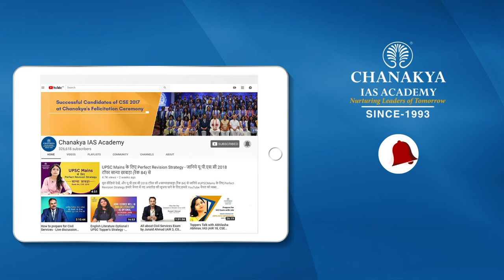Career in Indian Foreign Service, Reena Pandey, IFS (1984) Batch l Chanakya IAS Academy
Mrs. Reena Pandey, with a celebrated career spanning over three decades, at the Indian Foreign Services, has served the Ministry of External Affairs, Delhi, in multiple roles including several overseas Missions in Brussels, Manila, Kathmandu, and London, among others. In her tenure, she has also served as the Head of Mission in Armenia and Georgia and the Head of post/consulate general in Istanbul. She spent four years on deputation at the Prime Minister’s residential office between 1996 to 1999 and served under three Prime Ministers during her tenure including Mr. H. D. Deve Gowda, Mr. I. K. Gujral and Mr. A. B. Vajpayee. She retired in 2009 as an ambassador and dedicated her efforts as a consultant at Eurasia with the Ministry of External Affairs and FICCI. She currently serves as an independent Director on the Board of Directors of SKANRAY, Mysore.